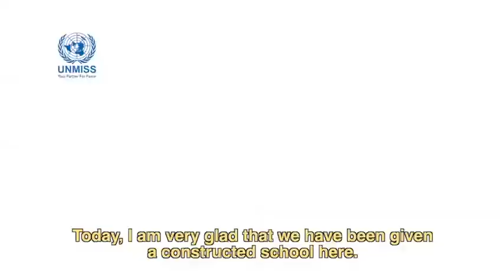UNMISS peacekeepers bring hope to children in Mvolo by building a school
The only classrooms available for young learners in Mvolo, Western Equatoria were shady trees where teachers tried their best to impart knowledge to young learners. Patrolling UNMISS peacekeepers were  inspired to build a school block, thereby contributing to peacebuilding and encouraging voluntary returns. Community members joined construction efforts, with women carrying water to help build these necessary classrooms. They believe this Quick Impact Project is a beacon of hope
for children to reach their fullest potential.